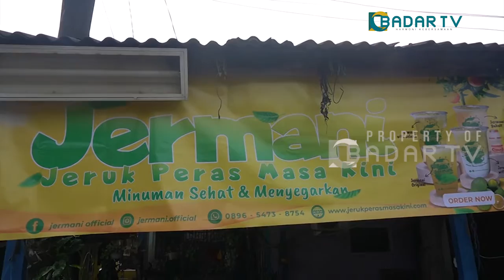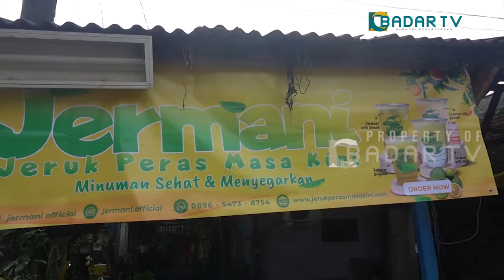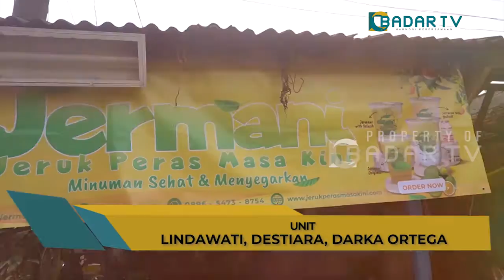Jeruk Peras Masa Kini yang Dapat Dikonsumsi Setiap Hari (Part 3) | Muda Berbisnis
MUDA BERBISNIS - Muda Berbisnis merupakan program yang menghadirkan sosok kaum muda yang tangguh, mandiri, kreatif, dinamis dan senang berinovasi dalam merintis bisnis sampingkan gengsi demi menggapai sebuah kesuksesan. Pada episode kali ini, kami hadirkan sosok  pemuda tangguh bernama Rusdi yang menjalankan bisnis minuman kekinian yakni Jeruk Peras Masa Kini.

Tonton Muda Berbisnis Eps [Jeruk Peras Masa Kini yang Dapat Dikonsumsi Setiap Hari] lainnya, klik link di bawah:

Saksikan Muda Berbisnis setiap Senin, Rabu, dan Jumat pukul 15.05 hanya di Badar TV.

Badar TV berada di saluran digital mux 42 frekuensi 642mhz atau streaming melalui